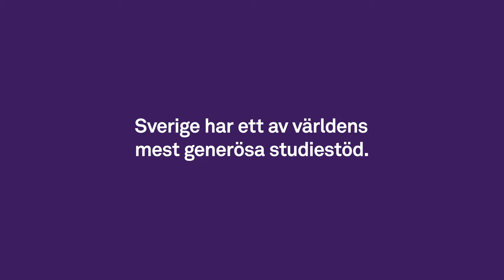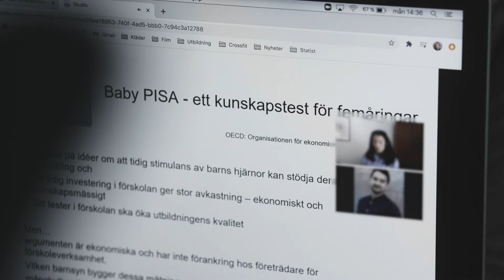Jeppe - om sin väg till studier och jobb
Funderar du på att studera vidare? I CSN:s filmserie Gå din egen väg får vi möta olika personer som berättar om sina tankar kring studier, studieekonomi och jobb, och de val som de har gjort. Vi hoppas att filmerna ska ge dig inspiration och mod att följa ditt hjärta och gå din egen väg. I den här filmen möter vi Jeppe som har dyslexi och därför hoppade av gymnasiet. Han läste upp sina betyg på folkhögskola och pluggar nu på universitetet till förskollärare.
CSN gör studier möjligt.